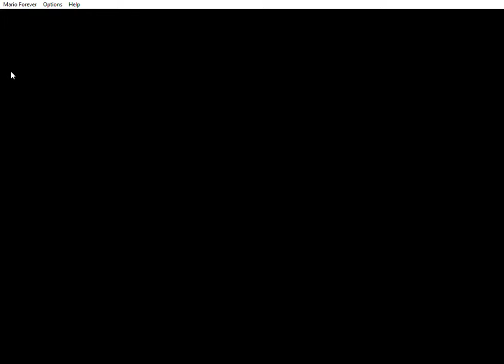Mario Forever Mysterious Island (v1.2) - World 2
This could be a good world if it were not been for the cyan blocks. No offense to the creator of the game, but they should be used less frequently.